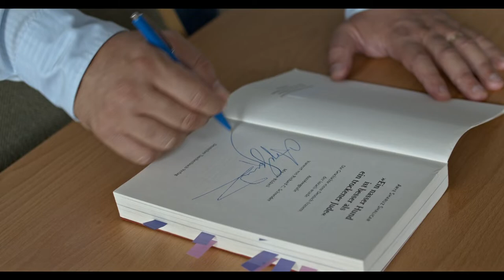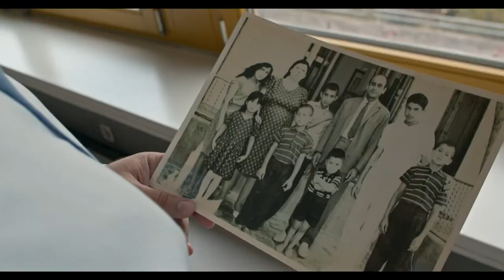Ein nasser Hund (Wet Dog) Making Of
MAKING OF DIRECTED BY ANNA ERET

Der 16-jährige Iraner Soheil (Doguhan Kabadayi) zieht mit seinen Eltern nach Berlin-Wedding. Schnell freundet er sich mit einigen türkischen und arabischen Jugendlichen aus der Gang von Husseyn (Mohammad Eliraqui) an und verliebt sich in das türkische Mädchen Selma (Derya Dilber) aus der Parallelklasse. Was Soheil seinen Freunden verschweigt: Er ist kein Muslim, sondern Jude … Als er sich outet, stößt er auf Ablehnung, die Situation droht zu eskalieren.

Wet Dog tells the story of Soheil, a young German-Iranian who discovers his Jewish roots. At the age of 15, Soheil, together with his parents, moves from Göttingen to Berlin-Wedding. At first, Soheil feels at ease because he has the same black hair and dark skin as everyone else in this multicultural district. In order to blend in Soheil wears his grandmother’s gold necklace. But when a young Arab spots the Star of David dangling from his chain, Soheil quickly becomes a target of hatred. From that moment on Soheil hides his identity. At night he wanders the streets, painting graffiti and ends up joining an Arabic gang. But the feeling of alienation grows and finally Soheil musters up the courage to face his true identity.

BASED ON
“Ein nasser Hund ist besser als ein trockener Jude“ by Ayre Sharuz Shalicar's

SCRIPT
Damir Lukačević

DIRECTOR
Damir Lukačević

PRODUCER
Alexander van Dülmen, Stephan Wagner